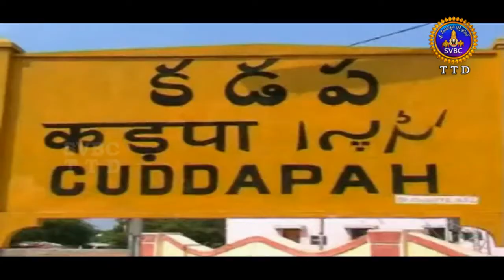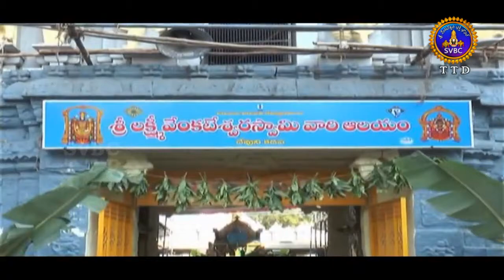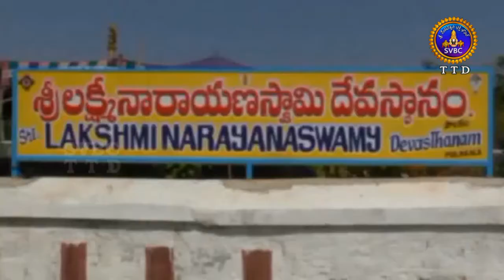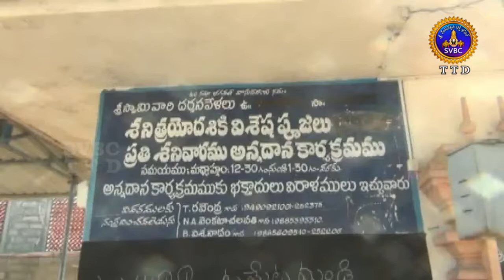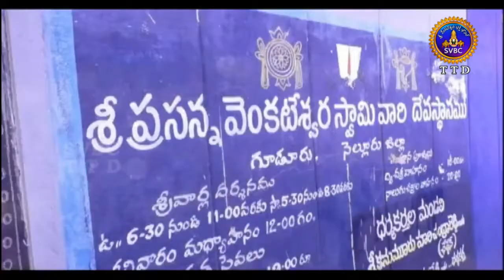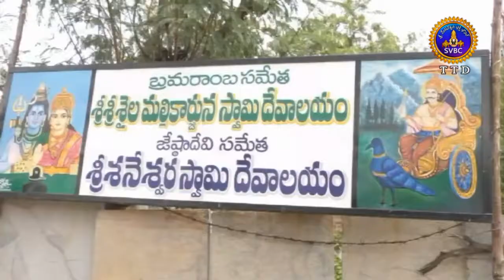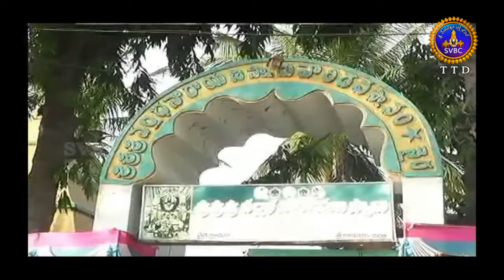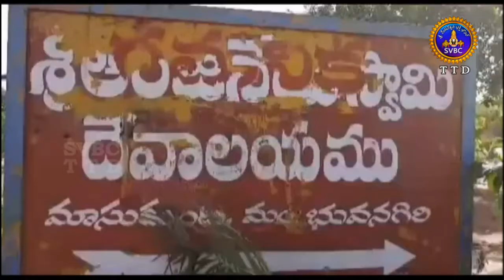ఆధ్యాత్మిక విశేషాలు | Adhyatmika Viseshalu | 10 Pm | 20-01-19 | SVBC TTD